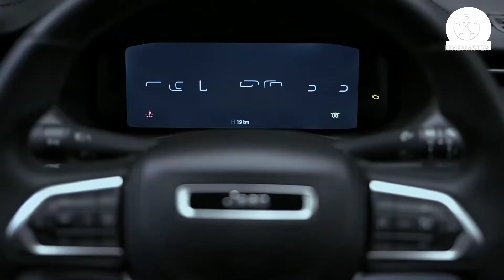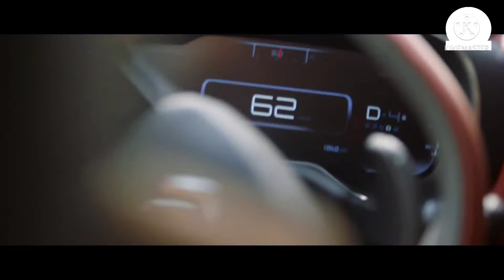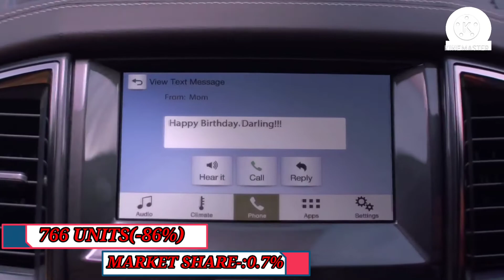Best selling car brands of may 2021 || Best selling car compeny of may 2021 || top 10 cars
HELLO EVERYONE
I AM GOPAL YADAV
FROM DHOLPUR, RAJASTHAN
HONOUR OF INDIAN MOTORCARS
🤷‍♂️There will be a giveaway on our YouTube channel having 10,000 subscribers.🤷‍♂️

FACEBOOK 👉 Gopal yadav